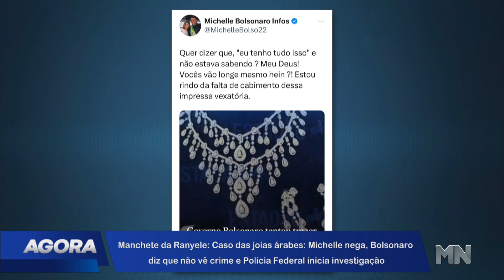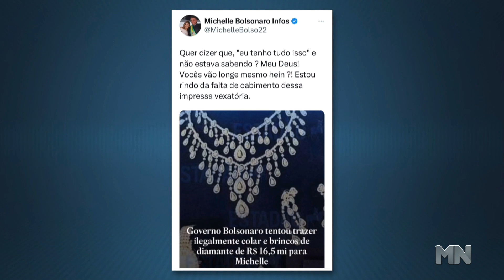Caso das Jóias: Bolsonaro diz que não vê crime e PF começa investigação